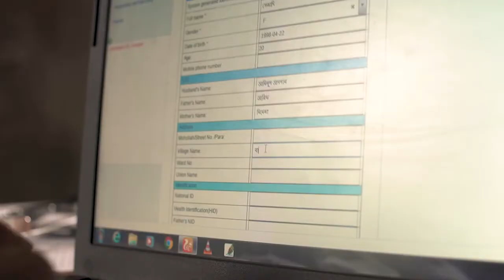নৌকায় ভোট দিলে দেশের মানুষ শান্তিতে থাকবে